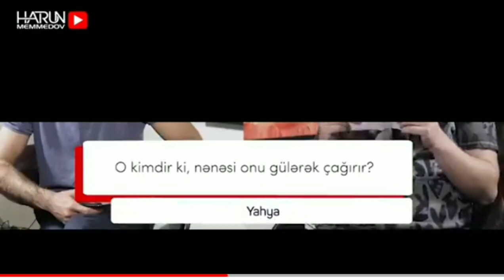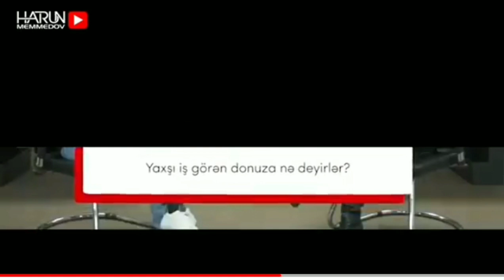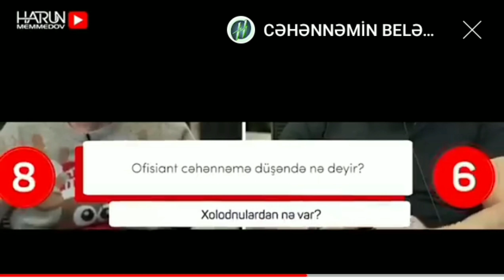alixan Rəcəbov cekdiyi film ve cvn tv de dedikleri sözler islama hakaret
bu videonu gundem edin ki#alixanrecebov silsin cvb tv verlislerinde islam dinie istehza edici sozler deyirler bu video sildirin alixan Rəcəbov